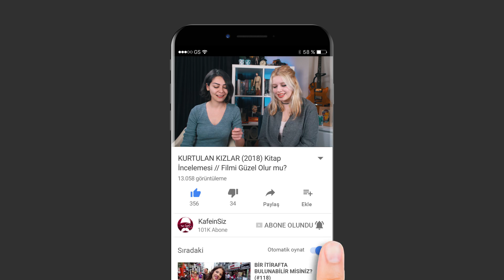KURTULAN KIZLAR (2018) Kitap İncelemesi #1 // Filmi Güzel Olur mu?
Yabancı Yayınları'nın 5 yılda çıkardığı 200. kitap olan gerilim / korku türündeki Riley Sager'ın Kurtulan Kızlar (Final Girls) kitap incelemesi ile karşınızdayız. Bakalım önümüzdeki yıllarda Universal'dan filmini izleyeceğimiz, Stephen King'in paralar yatmış edasıyla övdüğü kitap nasılmış?

KafeinSiz Destek Mağazası!

KafeinSiz.Com, sinema ve dizi haberlerini, en son fragmanları ve dedikoduları önce siz duymak istiyorsanız takip etmeniz gereken internet sitesi ve youtube kanalıdır.